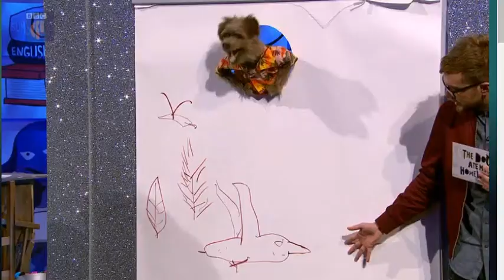The Dog Ate My Homework